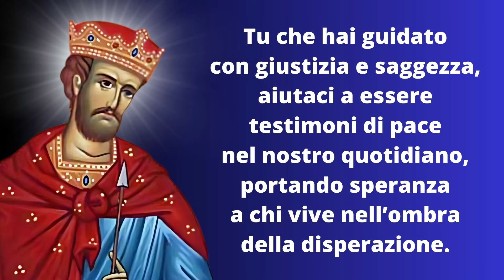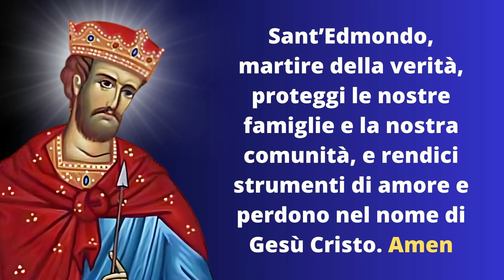Preghiera a Sant'Edmondo Martire - 20 Novembre 2024